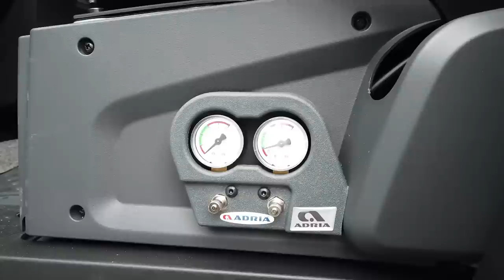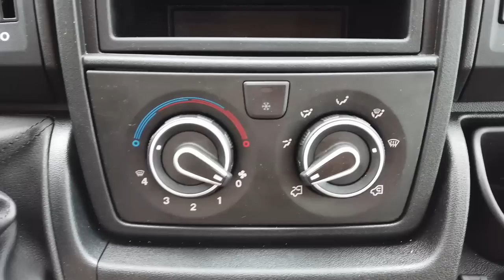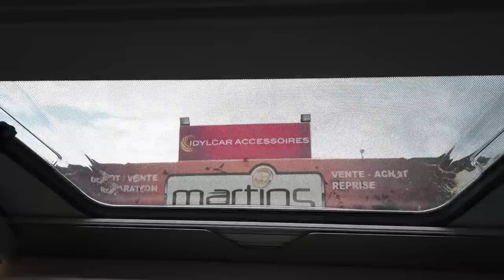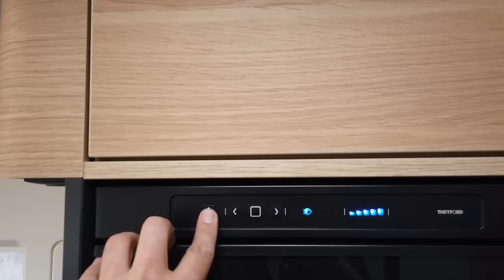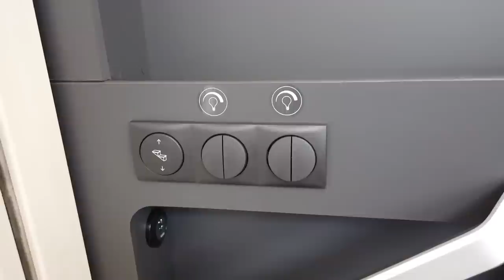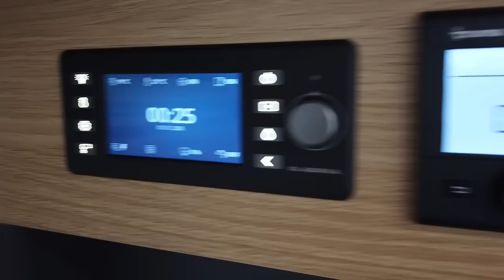ADRIA MATRIX AXESS 650 DC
VISITE DE L'ADRIA MATRIX AXESS 650DC - SALON FACE FACE
LIT CENTRAL + LIT PAVILLON + GRANDE SOUTE

UN CAMPING-CAR ADRIA MATRIX AXESS 650 DC
SUR CITROEN JUMPER 2.2 L / 140 CH

MODELE 2022
GARANTIE 2 ANS CONSTRUCTEUR 7 ANS ETANCHÉITÉ

PROFILÉ IMPLANTATION LIT CENTRAL + LIT PAVILLON

4 PLACES CARTE GRISE
4 PLACES COUCHAGES

CARACTÉRISTIQUES TECHNIQUES :

LONGUEUR : 7.29m
LARGEUR : 2.29m
HAUTEUR 2.90M
PTAC : 3 500 KG
PVOM : 3 050 KG

ÉQUIPEMENTS DE SÉRIE :

PLANCHER PLAT
DOUBLE PLANCHER
CLIMATISATION PORTEUR
REGULATEUR+LIMITEUR DE VITESSE
CONTROLE PRESSION PNEUS
RESERVOIR CARBURANT 90L
SUSPENSIONS PNEUMATIQUES AR
STORES PLISSES CABINE
MOUSTIQUAIRE DE PORTE CELLULE
HOTTE ASPIRANTE
RADAR DE RECUL
RESERVOIR EAU PROPRE 115 L
RESERVOIR EAUX USÉES 85L ISOLÉES ET CHAUFFÉES
VIDANGE EAUX USÉES ELECTRIQUE

OPTIONS PRÉSENTÉS SUR MODELE EXPOSÉ :

STORE EXTERIEUR
PANNEAU SOLAIRE 120W
AUTORADIO 2 DIN + CAMERA DE RECUL + GPS
BATTERIE CELLULE

POUR TOUS RENSEIGNEMENTS NOUS CONTACTER PAR TÉLÉPHONE
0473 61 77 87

REPRISE TOUTES MARQUES
ADRIA/CHALLENGER/GIOTTILINE/HYMER/ROADCAR/RAPIDO/STERCKEMAN/SILVER

MARTIN CARAVANES
53 AVENUE DE L'EUROPE
63 370 LEMPDES

OUVERT DU MARDI AU SAMEDI DE 9H A 12H ET 14H A 18H

CONCESSION MEMBRE DU GROUPE HUNYVERS

00:00 introduction
00:47 données techniques
03:48 soute
05:57 partie conduite
10:31 salon
13:12 cuisine
16:58 lit pavillon
18:07 tableau de commande
18:45 salle de bain
22:03 chambre
24:44 conclusion